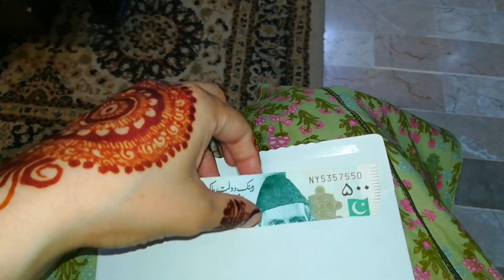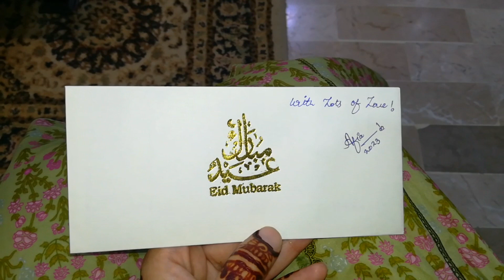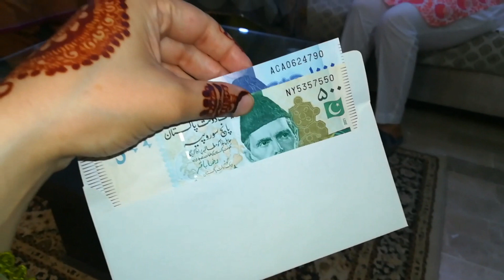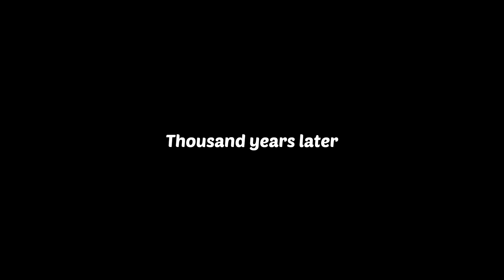Ammi ne Eidi men Pura packet dedia. 💵😊 || Eid Special Vlog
Ammi ne Eidi men Pura packet dedia.